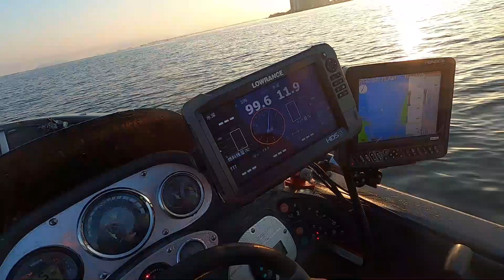琵琶湖ロクマルWヒット！！わずか１時間で３本７キロ超！！10XDの破壊力 【ディープクランク】【バスボート】【北湖】【南湖】【晩秋】【2020】【バス釣り】【マグナムクランク】【デカバス】【60】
2020年１１月中旬の気難しい琵琶湖で怒涛のデカバスラッシュに遭遇しました。
午後１５時から１６時の間に60&53&51をキャッチすることに成功！！
パターンがハマった時の破壊力はやっぱりすごいなと実感しました。
ガイド募集しております。